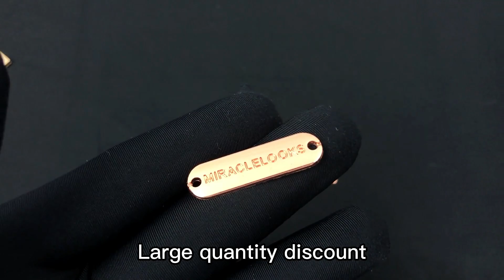22 1226 09 metal label